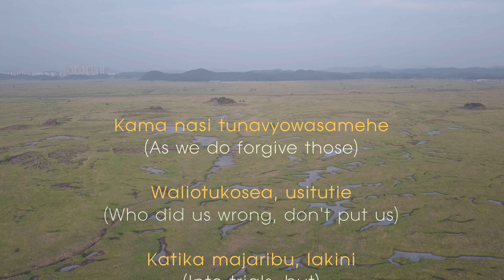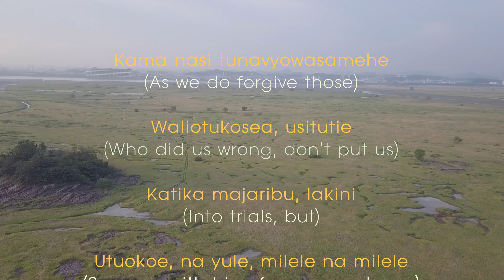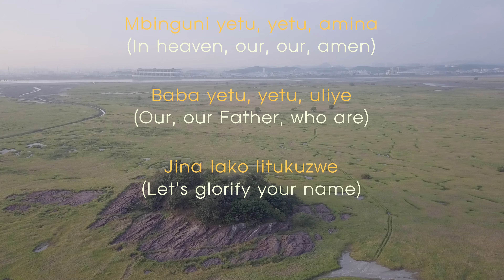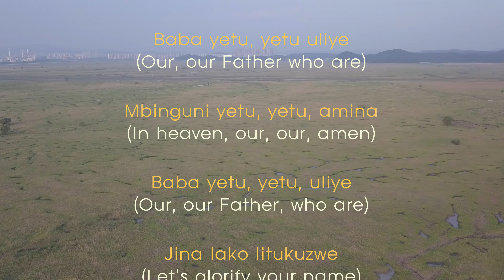Baba Yetu - Stellenbosch University Choir 2020. 8. 25. 공룡알화석산지(6) 경기화성 송산면 고정리 / DJI Mavic Pro 4K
하늘에서 바라보는 화성 공룡알 화석산지(6)
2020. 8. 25. PM 6:00  경기화성 송산면 고정리
DJI Mavic Pro 4K/ Movavi Video Suite 17

ba yetu, yetu uliye (Our, our Father who are)
Mbinguni yetu, yetu, amina (In heaven, our, our, amen)
Baba yetu, yetu, uliye (Our, our Father, who are)
Jina lako litukuzwe (Let's glorify your name)

Utupe leo chakula chetu (Give us today our food)
Tunachohitaji utusamehe (We need you to forgive us)
Makosa yetu, hey (Our errors, hey)
Kama nasi tunavyowasamehe (As we do forgive those)
Waliotukosea, usitutie (Who did us wrong, don't put us)
Katika majaribu, lakini (Into trials, but)
Utuokoe, na yule, milele na milele (Save us, with him, for ever and ever)

Ufalme wako ufike utakalo (Your kingdom come that it be)
Lifanyike duniani kama mbinguni, amina (done on earth as in heaven, amen)